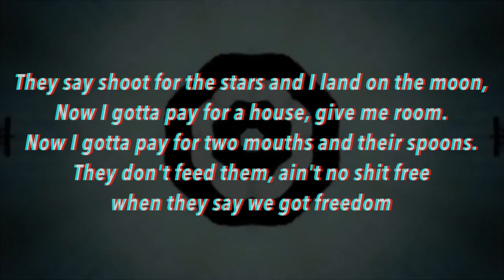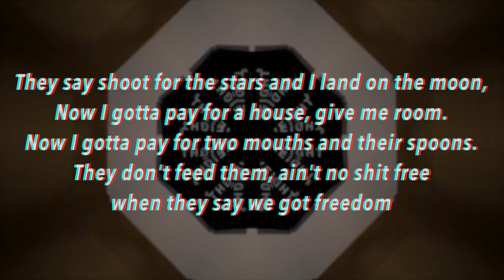AllenTheOfficial - Visions (Lyric Video)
Visions · A.T.O.

Visions

Lyrics & vocal performance by: AllenTheOfficial
Beat produced by: Ozzient
Song engineered by: KSoundEngineering

~ Follow AllenTheOfficial (A.T.O.) ~

~ Follow KSoundEngineering ~

The song was recorded, mixed and mastered at The Major Studio, Chicago by KSound Engineering.

O z z i e n t

This video is just for fun and entertainment purposes only.